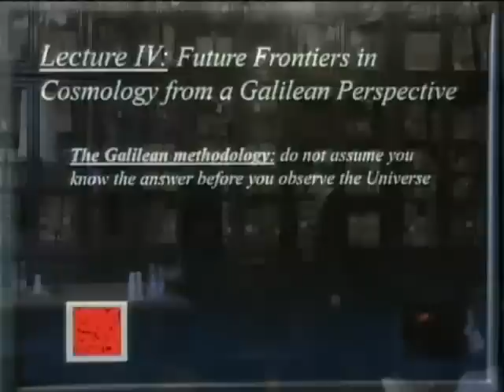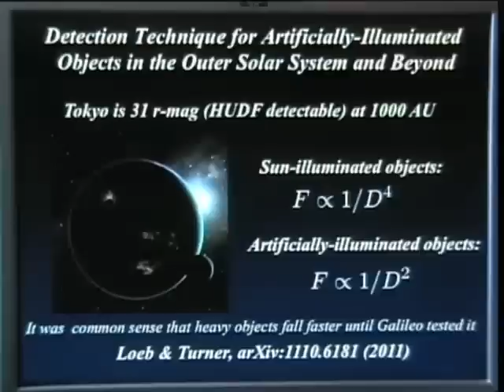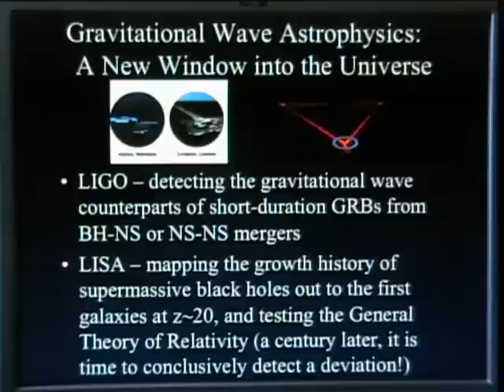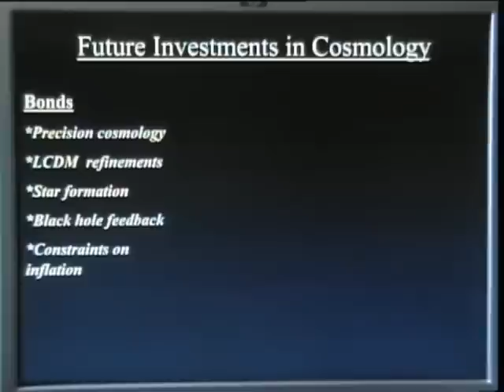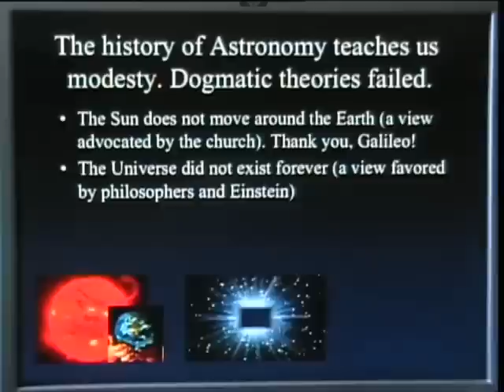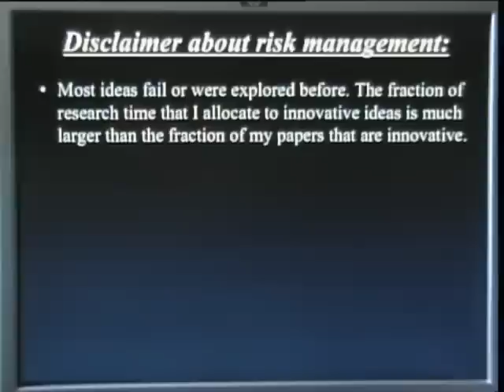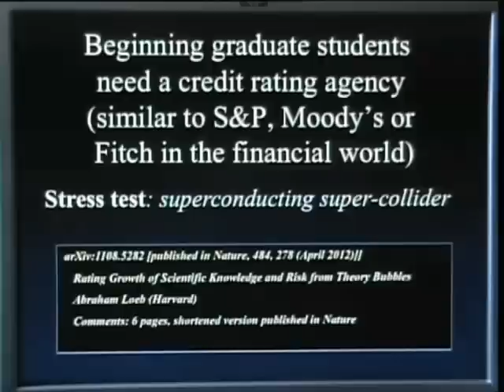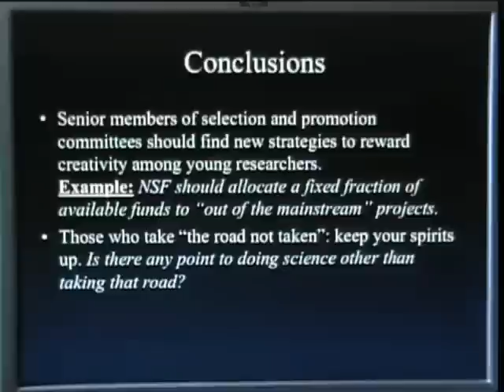Abraham Loeb: Future Frontiers in Cosmology from a Galilean Perspective (Lecture IV)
Abraham Loeb
Chair, Astronomy Department, Harvard University
Director, Institute for Theory and Computation (ITC)

CATTEDRA GALILEANA
ASSOCIAZIONE AMICI DELLA SCUOLA NORMALE SUPERIORE DI PISA

Lecture IV | Wed Jul 04th - Sala Azzurra, 11.00 a.m.
Future Frontiers in Cosmology from a Galilean Perspective